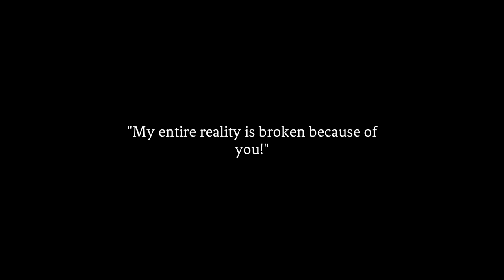"Subject Quasar Unleashed!" [Voice Acting Test]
If only I put effort into my schoolwork instead of this.